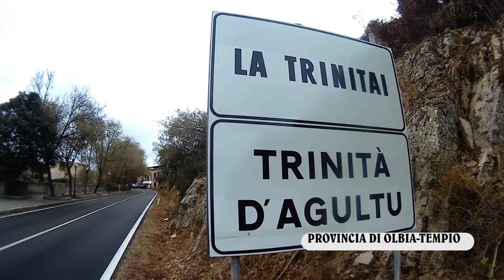PARKOUR AND FREERUNNING TRIP TO TRINITA' D'AGULTU E VIGNOLA (SS) HD 2017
Ecco il video realizzato nel comune di Trinità D'Agultu E Vignola, provincia di Sassari. Gallura!!
Se vuoi scoprire anche tu gli scorci e le piazze di Trinità D'Agultu e Vignola, La Paduledda, Isola Rossa e Costa Paradiso, guarda questo video, condividi e lascia un mi piace!!
Atleti: Nicola Serra e Jamy Parkour